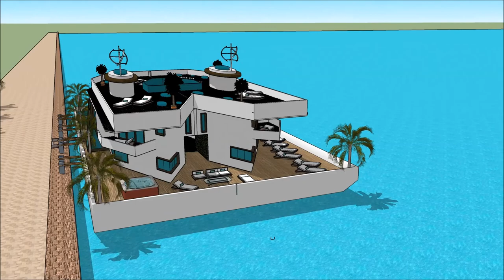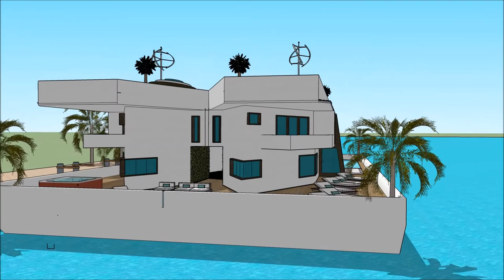LET’S BUILD A HOUSEBOAT SIMS FREEPLAY BUILD NEW HOUSEBOAT PIER WITH POOL Luxury Yacht and Houseboa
The houseboatzania launching an innovative high-end luxury yacht houseboat home design potentially as a display of exhibition of the LET’S BUILD A HOUSEBOAT SIMS FREEPLAY BUILD NEW HOUSEBOAT PIER WITH POOL   Luxury Yacht and Houseboa.

The collection of sims concepts - Houseboatzania of LET’S BUILD A HOUSEBOAT SIMS FREEPLAY BUILD NEW HOUSEBOAT PIER WITH POOL   Luxury Yacht and Houseboa consists of high luxury and architectural art pieces in minimalism combined with living on the waterfront of the harbour of

The sims houseboat yacht design has the basis to sustain living with high standards and contemporary structural design at LET’S BUILD A HOUSEBOAT SIMS FREEPLAY BUILD NEW HOUSEBOAT PIER WITH POOL   Luxury Yacht and Houseboa with numerous of prospects for excessive living and celebrating the desire of life worldwide: